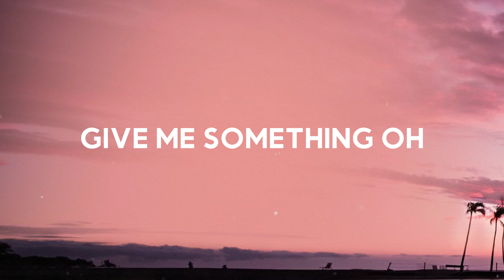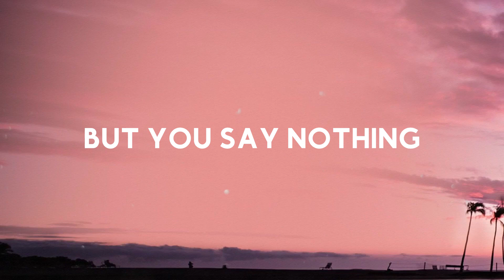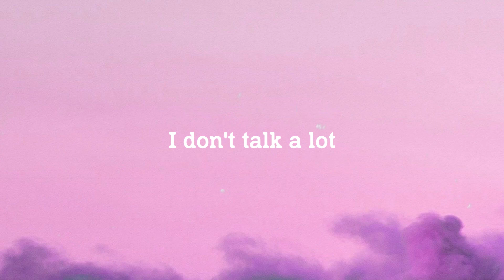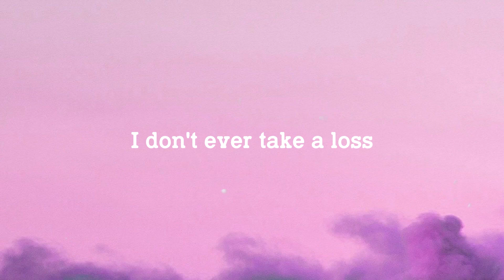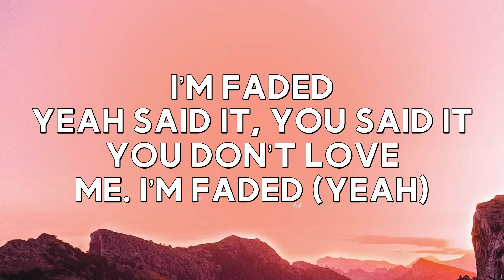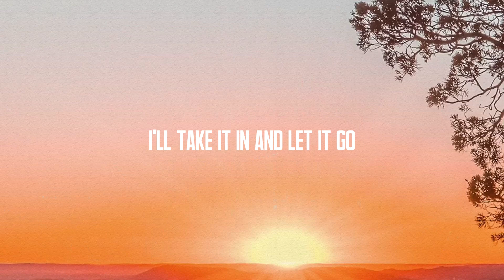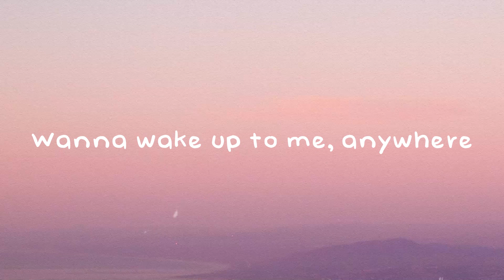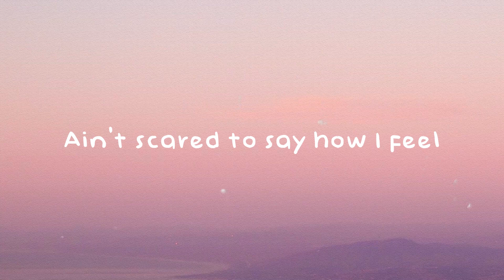I Don’t Wanna Live Forever - ZAYN, Taylor Swift (Fifty Shades Darker) [Lyrics Video] 🚀